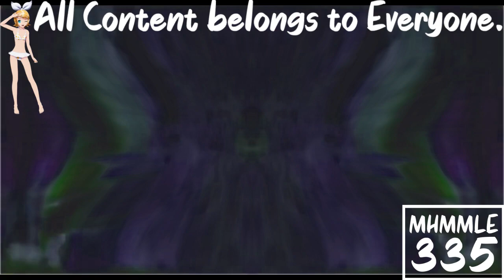(REQUESTED) Angry Despicable Me 2 - Margo Meets Antonio